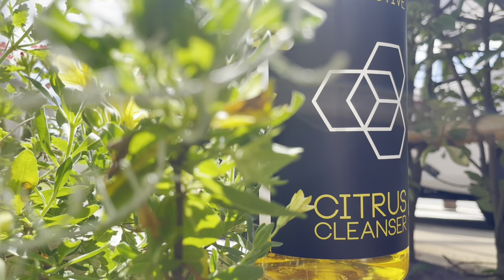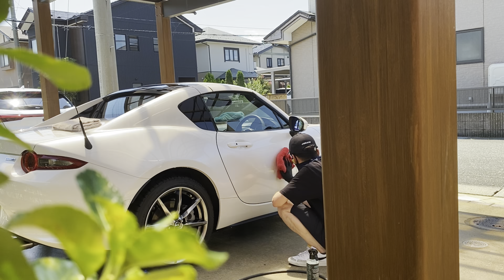Washing the Mazda MX-5 early in the morning | Weekend car wash vlog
Nice to meet you!  This is the BUTSU Channel.

Opening 0:00
Wheel and Tire wash 1:50
Pre wash 4:45
Contact wash 6:07
Drying 9:20
Protection 10:07